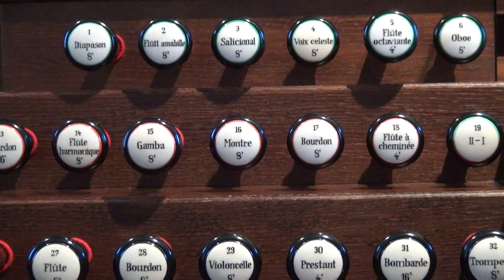Percy Whitlock: Folk Tune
Jos Majerus à l'orgue de l'église St-Martin à Junglinster